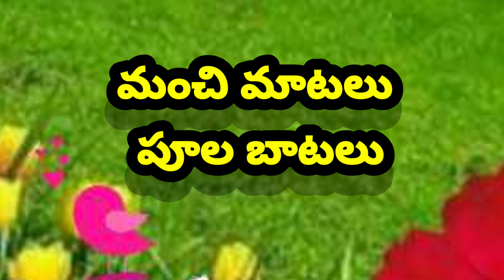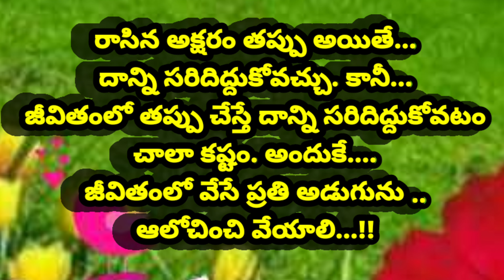మనం జీవితంలో | అభివృద్ది చెందాలంటే..? | ఈ మార్గాలను అన్వేషించాల్సిందే..!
మనకు సరైన జీవితం కావాలంటే... సరైన వాడితోనే తిరగాలి. జీవితంలో అందరినీ ప్రేమించటం సాధ్యం కాకపోయినా.. నిన్ను నమ్మిన వాళ్లని ఖచ్చితంగా ప్రేమించాలి.  అప్పుడే మనిషి జీవితానికీ అర్థం ఉంటుంది.

ఈ మంచి మాటలు సమాజానికి ఉపయోగపడతాయనే ఆలోచన తో రూపొందించిన వీడియో ఇది.